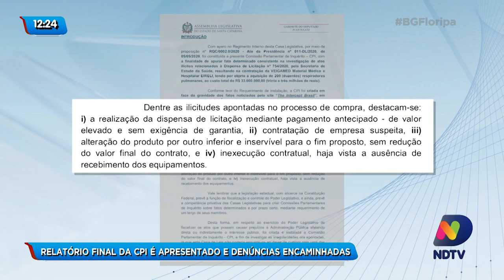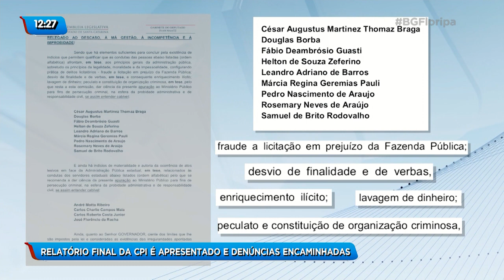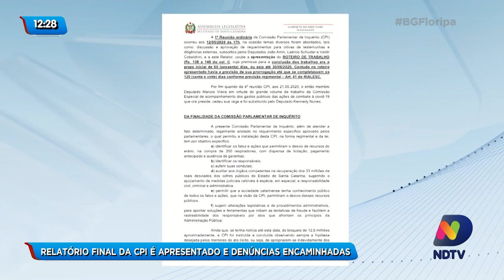Relatório final da CPI dos Respiradores é apresentado e denúncias encaminhadas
O relatório final da investigação da compra dos 200 respiradores artificiais pelo Governo do Estado foi apresentado e aprovado nessa terça-feira (18) na Assembleia Legislativa de Santa Catarina.

O documento aponta o crime de responsabilidade e abriu caminho para um novo pedido de impeachment do atual governador de Santa Catarina, Carlos Moisés da Silva, a ser analisado pela procuradoria geral da Alesc.

Confira os desdobramentos da CPI dos Respiradores no Balanço Geral.